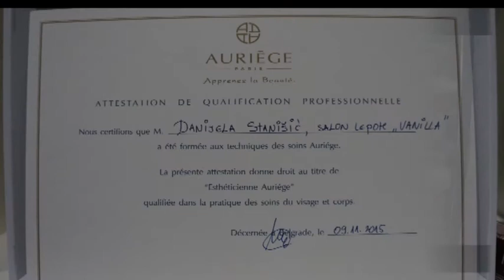Zlatno Polje 30 10 2016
Autor i voditelj :
Livia Boganc Andrijasevic